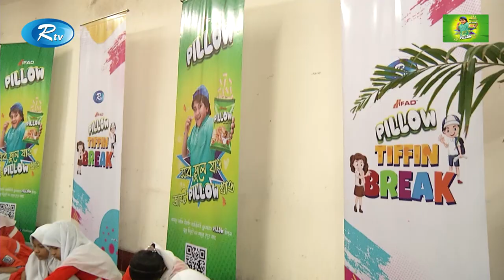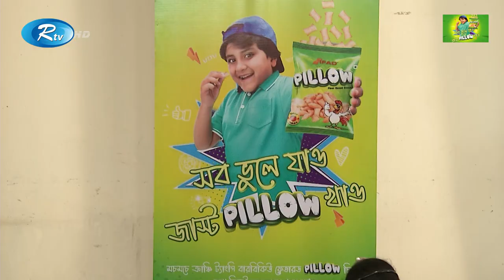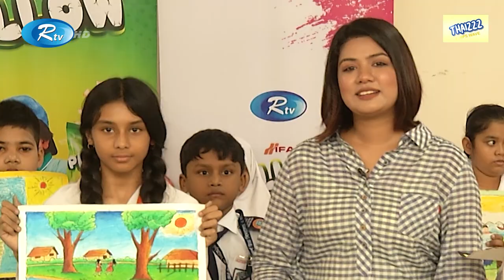Ifad Pillow Tiffin Break | Ep 12 | Barnamala Adarsha High School and College | Rtv Lifestyle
"Ifad Pillow Tiffin Break"
Program :Tiffin Break
Episode : 12
Today's Venue : Barnamala Adarsha High School and College

- Team RTV